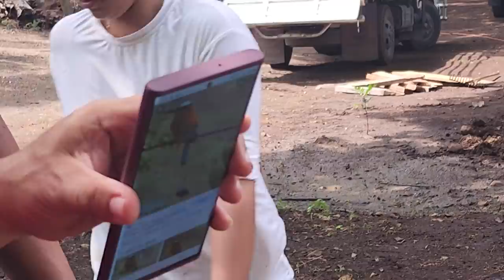Encontramos una manada de torogoz pero estan en peligr0. Miguel le dijo a Dina que era una culebra.